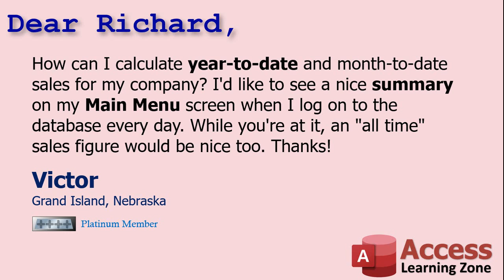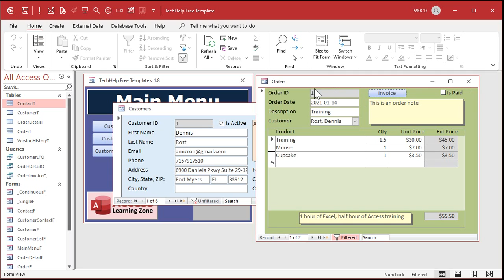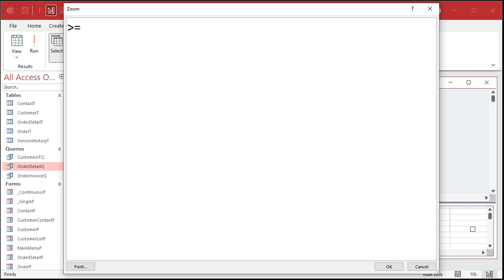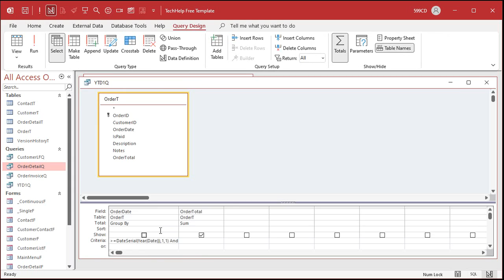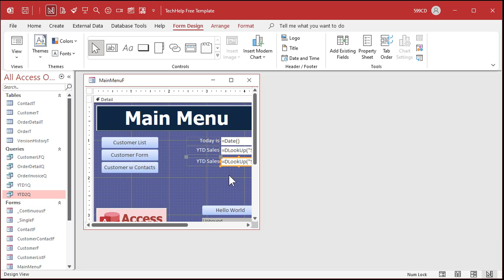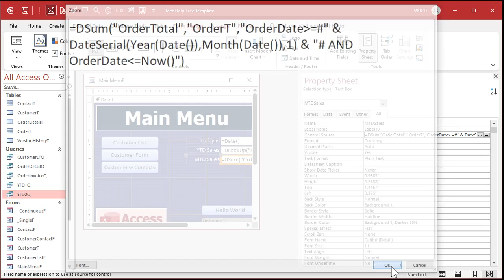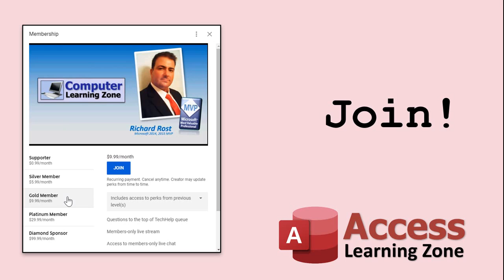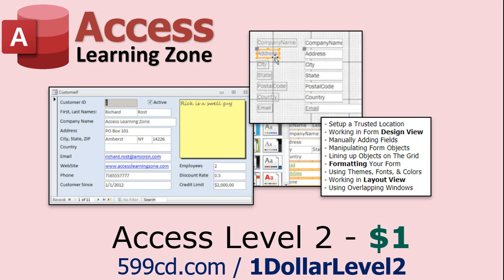How to Calculate Year-to-Date (YTD) and Month-to-Date (MTD) Sales Totals in Microsoft Access.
In this video, I will show you how to calculate sales totals year-to-date, and month-to-date. We will use the DateSerial function, Aggregate queries, and the DLookup function.

Victor from Grand Island, Nebraska (a Platinum Member) asks: How can I calculate year-to-date and month-to-date sales for my company? I'd like to see a nice summary on my Main Menu screen when I log on to the database every day. While you're at it, an "all time" sales figure would be nice too. Thanks!

Silver Members and up get access to an Extended Cut of this video. Members will learn something completely unrelated to the original video. If you've been following my videos over the past week, I recently switched my whole system over to the ISO date standard (YYYY-MM-DD). Well, after checking on my personal year-to-date and month-to-date reports, I discovered they're wrong! And I've got a few hundred queries in my database to check. Now, a find and replace is easy when you're looking for "format" functions in VBA code. It's not so easy to do with queries. So, I'm going to teach the members how to loop through the QueryDefs collection and search for things in the SQL of your queries. Cool stuff!